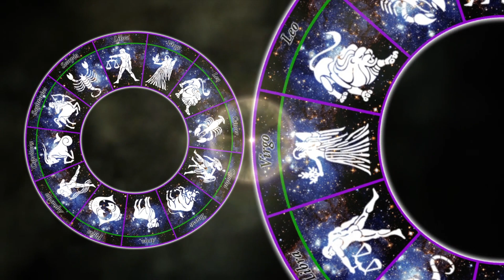Some Amazing Facts About Leos And Their Compatibility | Connect The Dots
Title : Leo And Their Love Life

Welcome to our Astrology series, of Connect the Dots. In this series we reveal some amazing facts and myths about the affinity of zodiac signs towards each other sun signs. In this episode, we take a closer look of Leo’s chemistry with other zodiacs and their non-compatibility with few zodiacs. Which zodiacs combination is like fire and water in the science of astrology? We find out the personality traits of Leo and his love life. What kind of attitude Leo has towards lifelong companionship? This and lots more has been revealed in this episode of: Connect the dots.